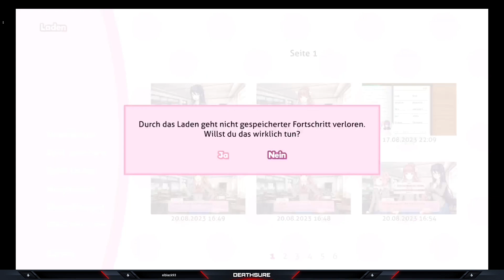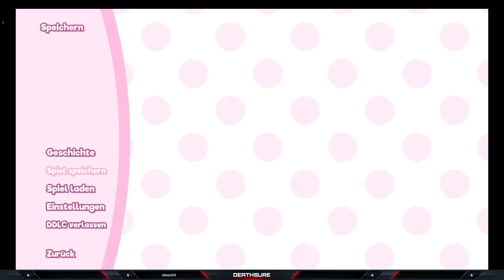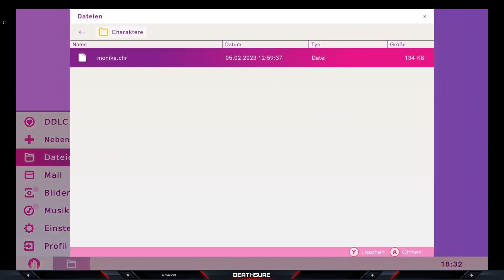Doki Doki Literature Club Plus! - Let's Play Part 19 - Feat. Matschak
What's up d00ds,

Nach einer verstörenden Gegebenheit nach der anderen, mehreren Jumpscares und einem Haufen gewollter Bugs ist das Game nun vorbei... oder?